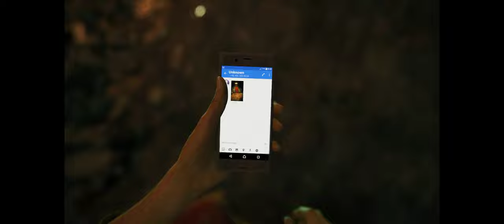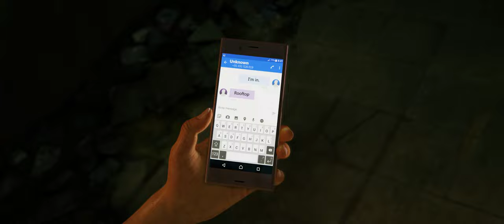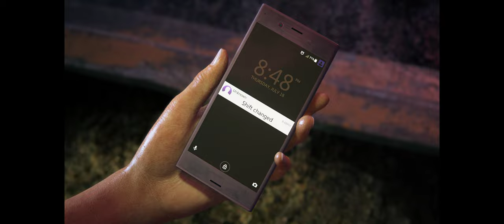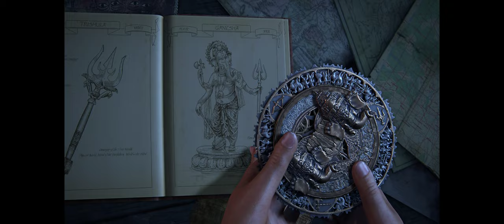Uncharted - The Lost Legacy [Part 1] - Walkthrough Gameplay [ PC @ 4K x 60FPS Ultrawide]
Uncharted: The Lost Legacy is a 2017 action-adventure game developed by Naughty Dog and published by Sony Interactive Entertainment, serving as a standalone expansion to Uncharted 4: A Thief's End. Players control Chloe Frazer, who seeks the Tusk of Ganesh in the Western Ghats mountain ranges of India, with the help of ex-mercenary Nadine Ross, and prevent a ruthless warlord and his army of insurgents from igniting a civil war in the country. It is the first Uncharted game not to feature series protagonist Nathan Drake. Like other Uncharted games, The Lost Legacy is played from a third-person perspective; players use firearms and can use melee combat and stealth to defend against enemies. Players solve puzzles, incorporating several platformer elements to advance the narrative, and navigate the game world on foot or by vehicle.

Development of The Lost Legacy began soon after the release of A Thief's End in May 2016. It builds upon gameplay elements established in previous Uncharted titles with its more open-ended gameplay. Chloe, a supporting character who appeared in previous Uncharted games as a friend, love interest, and associate to Nathan Drake, is the focus of the game, with the story, design, and gameplay elements reflecting her character. Claudia Black, Laura Bailey and Troy Baker reprised their roles as Chloe, Nadine and Sam respectively, through voice and motion capture, and assisted writer Josh Scherr and creative director Shaun Escayg with the development of the characters and story.

The Lost Legacy was released for PlayStation 4 in August 2017; a remastered version was released for PlayStation 5 in January 2022, and for Windows in October 2022. The game received generally favorable reviews.